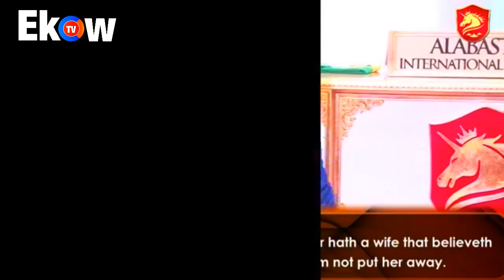STRIVE TO ENTER THE NARROW ROAD IN THIS ENDTIME By Prophet KOFI ODURO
GAIN ROOTS AND BEAR FRUITS IN CHRIST By Prophet KOFI ODURO